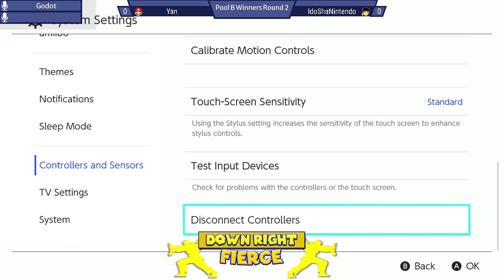Down Right Fierce Yan vs IdoShanintendo